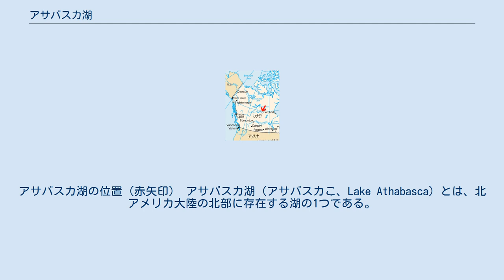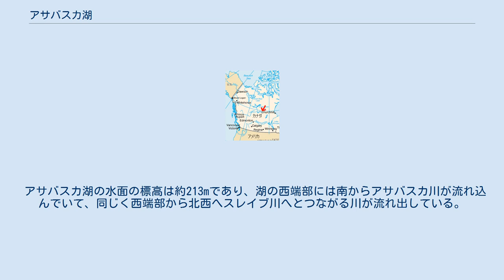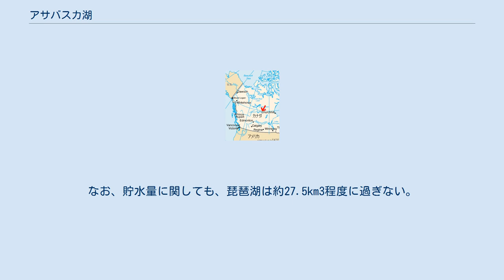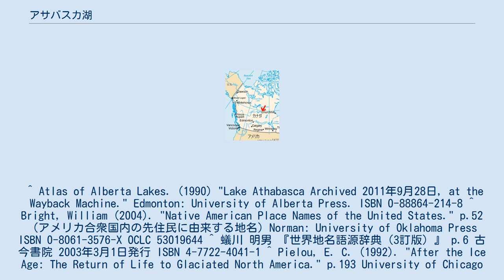アサバスカ湖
アサバスカ湖の位置（赤矢印） アサバスカ湖（アサバスカこ、Lake Athabasca）とは、北アメリカ大陸の北部に存在する湖の1つである。
 アサバスカ湖は、おおよそ北緯59度、西経110度付近に広がっている、面積は約7850km2、最大水深は124m（平均水深は約20m程度）で、貯水量は約204km3の東西に長い形状の湖である 。
 この場所は、カナダのアルバータ州の北東の角と、同じくカナダのサスカチュワン州の北西の角に当たり、このアサバスカ湖は、この両州にまたがっている。
そしてこの両州にとってこの湖は最も深くて大きな湖であり、その大きさはカナダ全体で見ても8番目に大きな湖である 。
 アサバスカ湖の水面の標高は約213mであり、湖の西端部には南からアサバスカ川が流れ込んでいて、同じく西端部から北西へスレイブ川へとつながる川が流れ出している。
そしてスレイブ川は、グレートスレイブ湖へと注いている。
この他、アサバスカ湖にはFond du Lac Riverが流れ込んでいるなど、他にも幾つか関係する河川が存在する。
 なお、湖名の「アサバスカ（aðapaskāw）」というのはクリー語で「次々と植物が生えている場所」といった意味であり 、要するに、何種類もの植物が見られる場所ということであるという説と、それとは別に、「アサバスカ」はクリー語で「アシの生えている場所」という意味で 、つまり、アシの生えるような水辺であるという説も存在する。
 この他特筆すべきこととして、アサバスカ湖は、かつてグレートベア湖、グレートスレイブ湖などとつながっていたと考えられている。
かつては、これらの湖全て覆うマッコーネル湖が存在したとされており、これらの湖はマッコーネル湖の残渣と考えられている。
このため、これら3つの湖は「姉妹の湖」などと喩えられることもある 。
 アサバスカ湖の北岸にはウランの鉱山や金の鉱山が存在していたものの、これらは1980年代までに全て閉鎖された。
しかし、この鉱山での採鉱のために、アサバスカ湖の北岸付近は酷く汚染されてしまった。
 カナダのアルバータ州にはアサバスカ山という山が存在しているものの、このアサバスカ山の「アサバスカ」は、アサバスカ湖の名称を単に引用して命名されただけのことである。
 ^ 参考までに、琵琶湖は最大水深こそ104mとあまり変わらないものの、その面積は約671km2程度。
したがって、アサバスカ湖の面積は、琵琶湖の11倍以上である。
このような大きな湖なので「北緯59度、西経110度付近」とおおざっぱな書き方をしている。
なお、貯水量に関しても、琵琶湖は約27.5km3程度に過ぎない。
 ^ Atlas of Alberta Lakes. (1990) "Lake Athabasca Archived 2011年9月28日, at the Wayback Machine." Edmonton: University of Alberta Press. ISBN 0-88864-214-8 ^ Bright, William (2004). "Native American Place Names of the United States." p.52 （アメリカ合衆国内の先住民に由来する地名）Norman: University of Oklahoma Press ISBN 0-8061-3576-X OCLC 53019644 ^ 蟻川 明男 『世界地名語源辞典（3訂版）』 p.6 古今書院 2003年3月1日発行 ISBN 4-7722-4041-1 ^ Pielou, E. C. (1992). "After the Ice Age: The Return of Life to Glaciated North America." p.193 University of Chicago Press. ISBN 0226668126